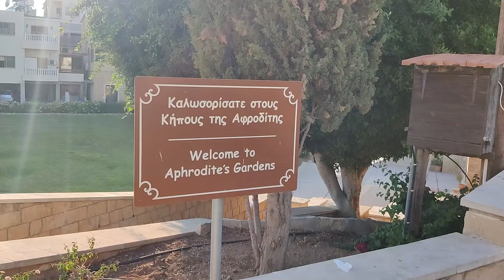8 Year WEDDING ANNIVERSARY !!!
8 Year WEDDING ANNIVERSARY.
beginner level dancing show!

Αμφιθέατρο Τάλας
Kato Vrysi
Παραλία Πότιμα